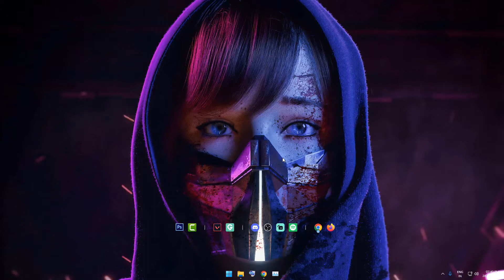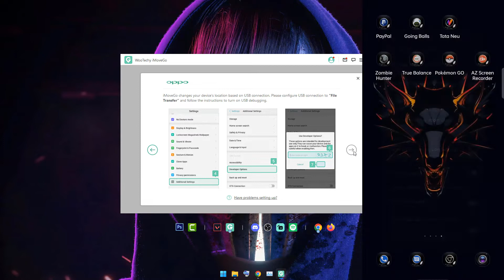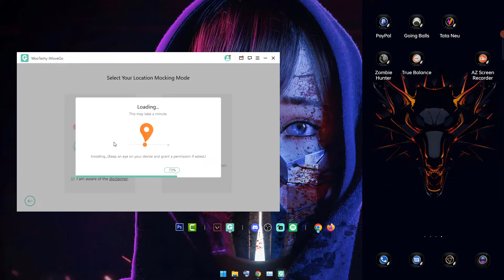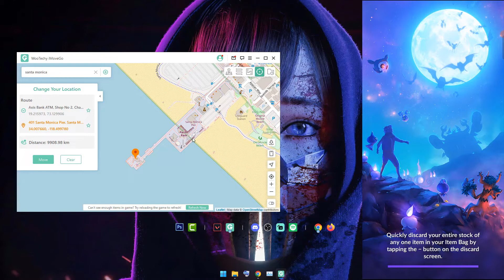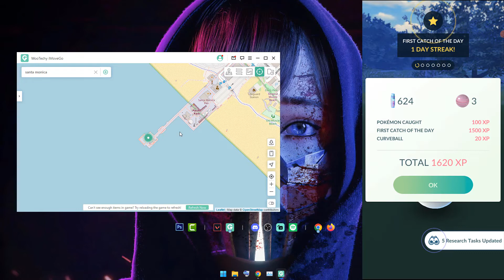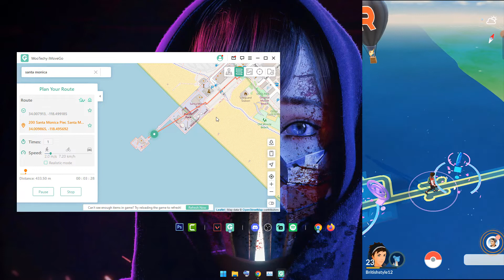How to Spoof Pokemon Go in 2022 (No Root) - The Complete Guide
Features
* Works with all location-based apps including Pokemon Go and more.
* Simulate GPS movement with customized route & speed.
* Plan routes by multiple modes freely.
* Control GPS with a joystick for greater flexibility.
* Supports Android and iOS devices.

if You Want to donate Sum money to help my Chanel?

Pokémon Go is a free-to-play, location-based augmented reality game developed by Niantic for iOS and Android devices. The game was the result of a collaboration between Niantic and Nintendo, by way of The Pokémon Company, and was initially released in selected countries in July 2016.

All images, names and trademarked owned by Nintendo, Niantic, The Pokémon Company